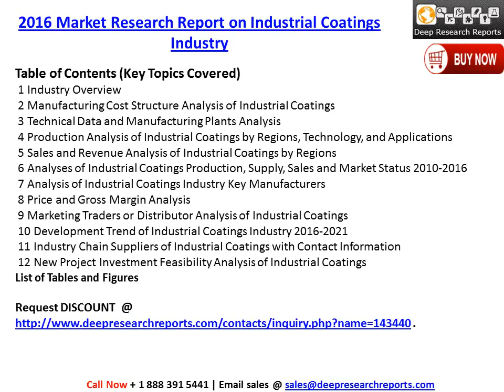Industrial Coatings Market 2021 Insights Analysis and 23 Company Profiles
2016 Deep Research Report on Global Industrial Coatings Industry published through its high quality database available at DeepResearchReports.com